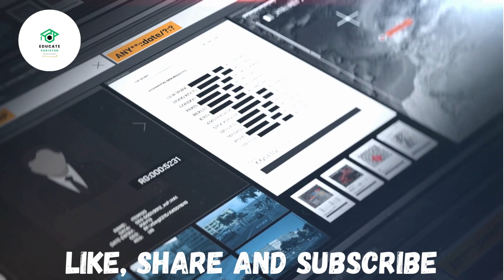Types of Criminals | Ocassional Criminals | Crime and Criminals | CSS | PMS | Criminology Syll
In this video we will discuss about basic concept on Ocassional Criminals
Here we discuss about
Main type of Criminals known as Ocassional Criminals.
Why they commit crime?
What type of behaviour they show?
What are the reasons behind their criminal activity?
Early explaination on crime & criminal

For more detailed videos of Criminolgy with their conceptual understanding are linked below:
Crime
   • Crime | What is Crime | CSS | PMS | CSS Criminology Syllabus